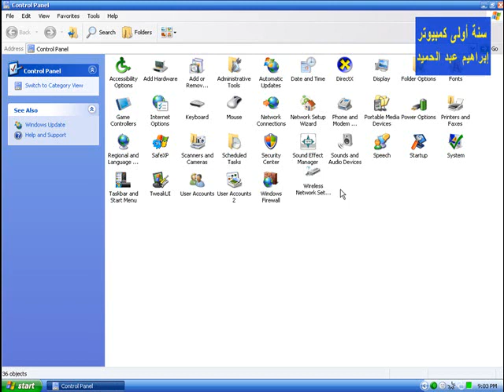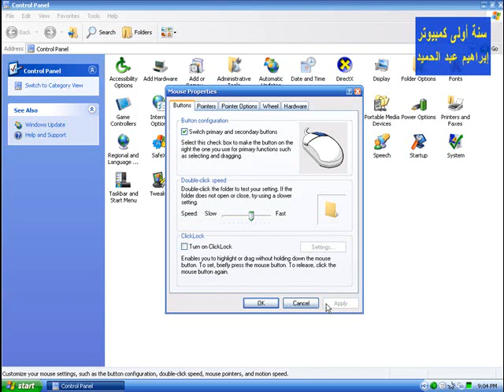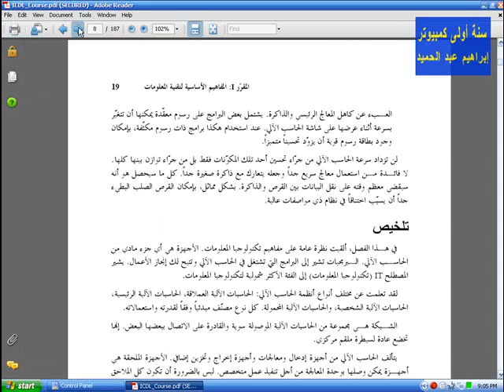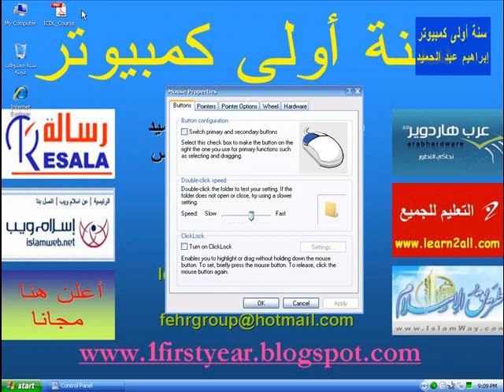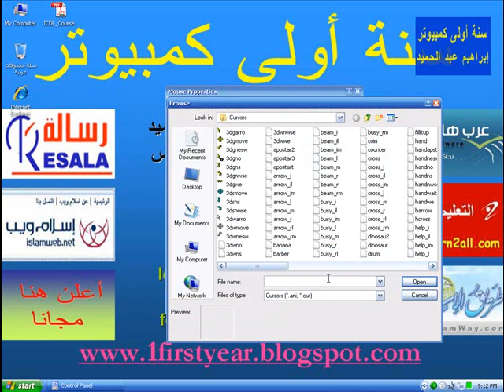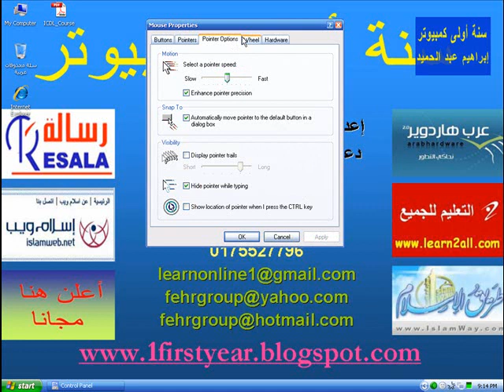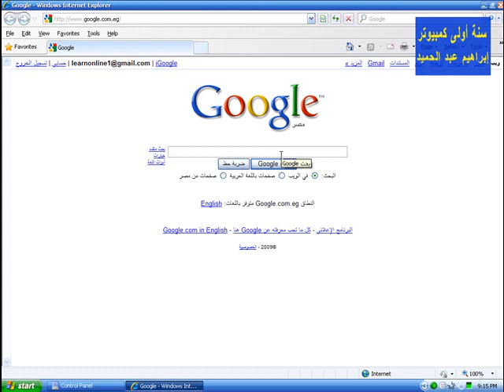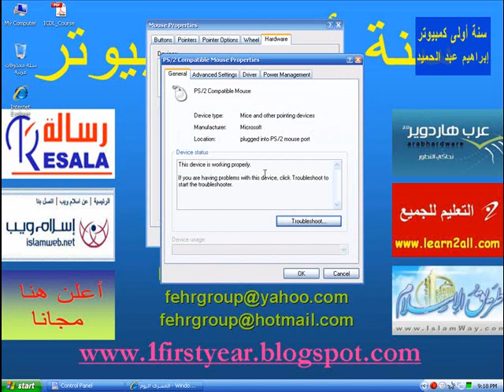سنة أولى كمبيوتر -اتعلم أساسيات ومبادىء ويندوز اكس بى - شرح خواص الفأرة (الماوس)